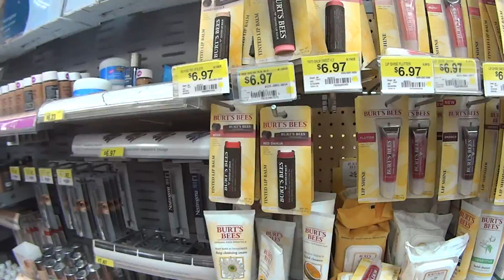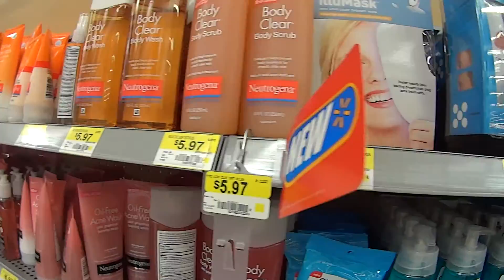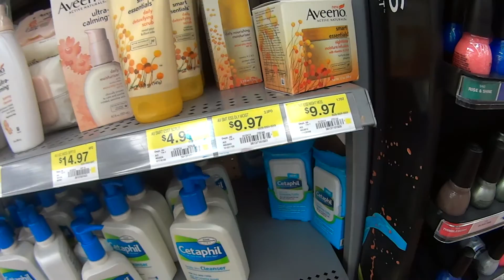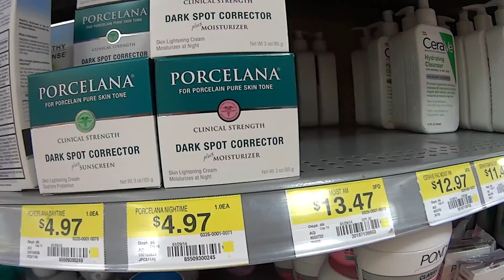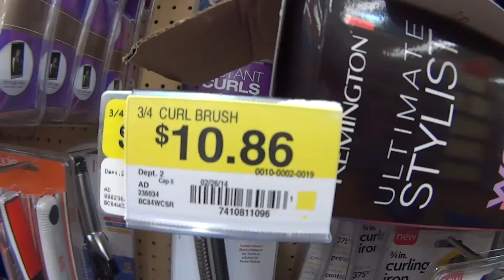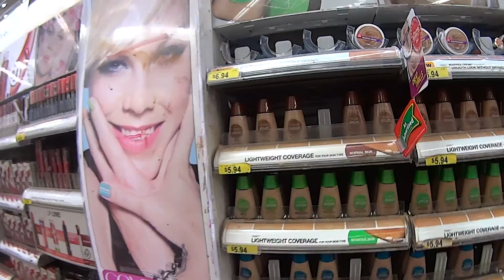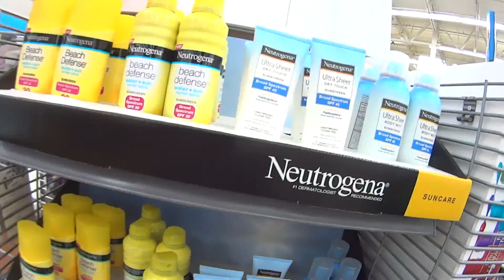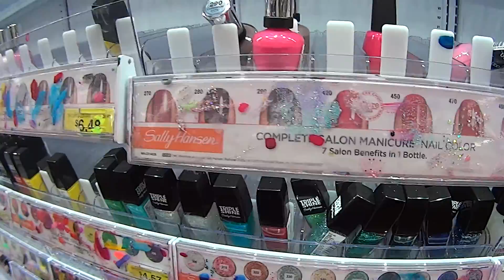WALMART USA PRODUTOS DE BELEZA MIAMI FLORIDA ESTADOS UNIDOS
WALMART USA MAQUIAGENS E CREMES MIAMI FLORIDA ESTADOS UNIDOS